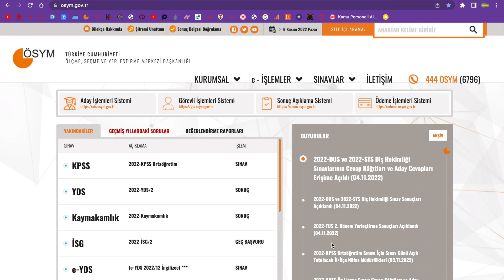2022 KPSS ORTAÖĞRETİM SINAVI NASIL GEÇTİ KPSS SORULARI NE ZAMAN AÇIKLANACAK PDF LİNKİ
2022 KPSS ORTAÖĞRETİM SINAVI NASIL GEÇTİ KPSS SORULARI NE ZAMAN AÇIKLANACAK PDF LİNKİ

KPSS 50-60 PUANLA NERELERE ATANILIR?